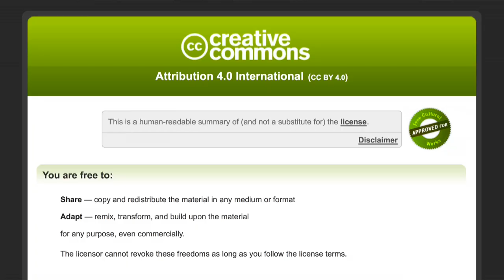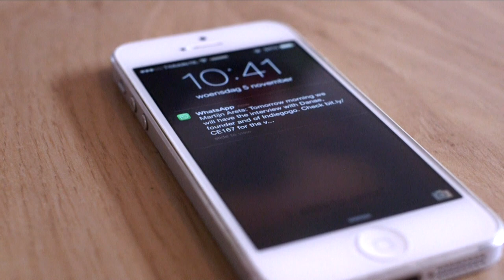Crowd Expedition goes San Francisco - crowdfunding campaign video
An expedition to find out the true potential and added value of the collaborative crowd economy!

World Map 1689.JPG
Nova totius terrarum orbis tabula Amstelodami,
ex officina G. a Schagen (1682)

Earning money by giving away
Sebastiaan Ter Burg at TEDxUHowest

Music
Cinematic01